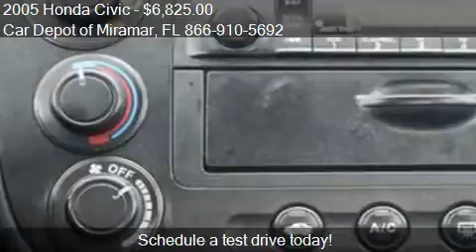2005 Honda Civic for sale in Miramar, FL 33023 at the Car D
This 2005 Honda Civic  is for sale in Miramar, FL 33023 at Car Depot of Miramar.
Engine: I4 1.7L I4
Transmission: Automatic 4-Speed
Color: Unspecified
Mileage: 94072
Contact Car Depot of Miramar 3530 S STATE ROAD 7 Miramar, FL 33023 to test drive this 2005 Honda Civic  today.